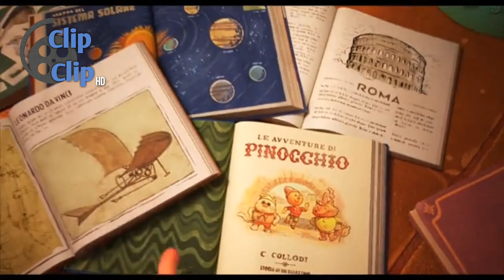Giulia shows Luca the stars - Luca | Clip Clip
Clip from the animated movie

Luca is a 2021 American computer-animated coming-of-age fantasy film produced by Pixar Animation Studios for Walt Disney Pictures.

Starring:
Luca (Jacob Tremblay)
Alberto Scorfano (Jack Dylan Grazer)
Giulia Marcovaldo (Emma Berman)
Ercole Visconti (Saverio Raimondo)
Daniela Paguro (Maya Rudolph)
Massimo Marcovaldo (Marco Barricelli)
Lorenzo Paguro (Jim Gaffigan)

Directed by: Enrico Casarosa
Produced by: Andrea Warren
Written by: Jesse Andrews and Mike Jones